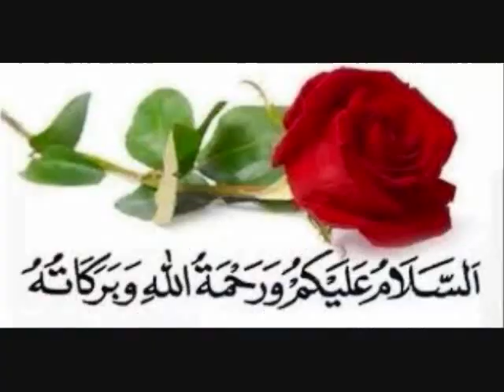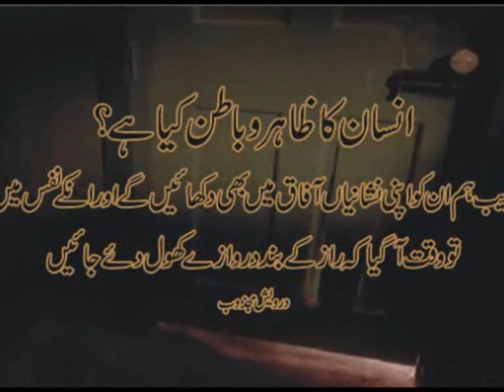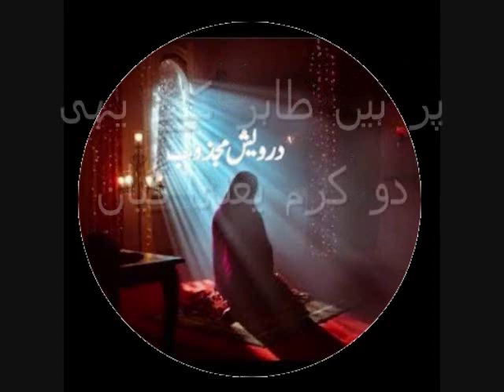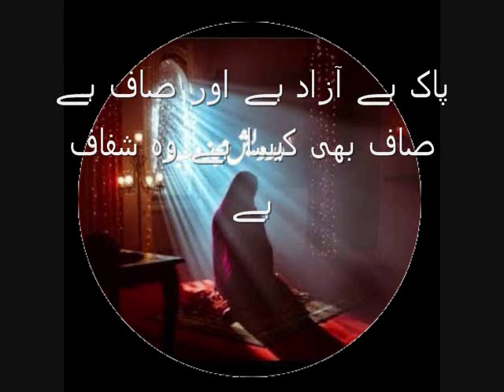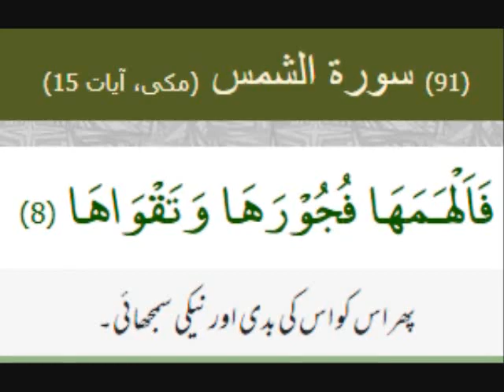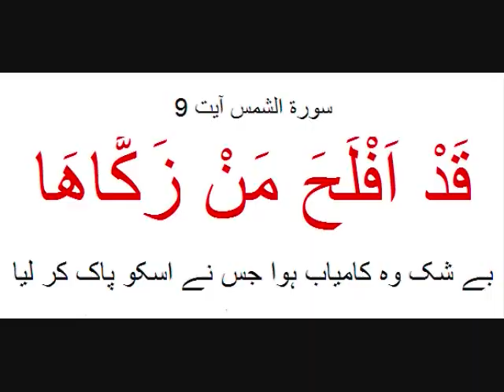Shaor Jism Aur Nafs - Tazkia Nafs - ILM e Haqeqatقدرت کے بڑے رازوں کی کُنجی مل گئی ، کلیدِ تصوف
سانس باہر اور اندر دو طرف جاری ہے ، اک باہر کی زندگی کو زندہ رکھنے کے واسطے اور دوجا اندر کی زندگی کو زندہ رکھنے کے واسطے
سورۃ فصلت آیت 53
سَنُرِيْهِـمْ اٰيَاتِنَا فِى الْاٰفَاقِ وَفِىٓ اَنْفُسِهِـمْ حَتّـٰى يَتَبَيَّنَ لَـهُـمْ اَنَّهُ الْحَقُّ ۗ اَوَلَمْ يَكْـفِ بِرَبِّكَ اَنَّهٝ عَلٰى كُلِّ شَىْءٍ شَهِيْدٌ
عنقریب ہم اِن کو اپنی نشانیاں آفاق میں بھی دکھائیں گے اور ان کے اپنے نفس میں بھی یہاں تک کہ اِن پر یہ بات کھل جائے گی کہ یہ قرآن واقعی برحق ہے کیا یہ بات کافی نہیں ہے کہ تیرا رب ہر چیز پر گواہ ہے؟
We will show them Our signs in the horizons (externally) and within themselves until it becomes clearly evident to them that it is the Truth! Is it not sufficient that your Rabb is a witness over all things?